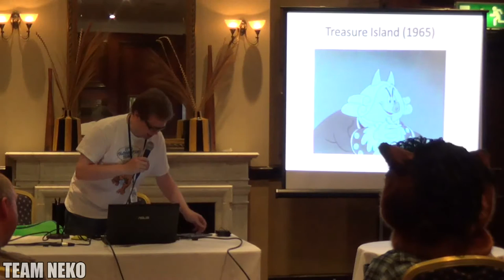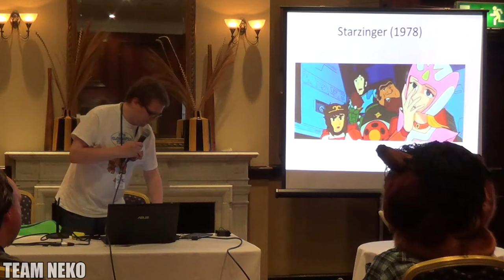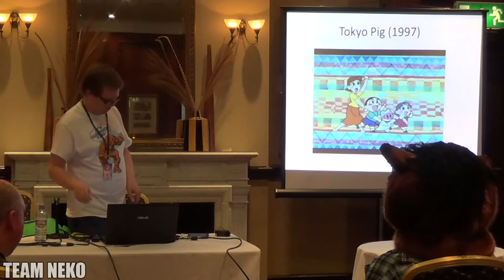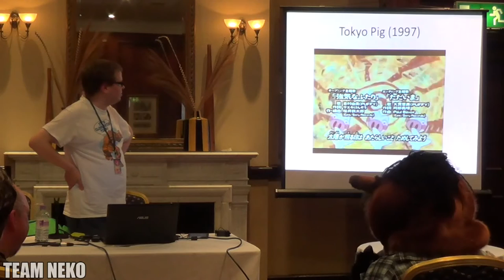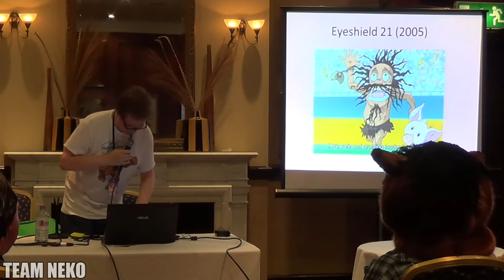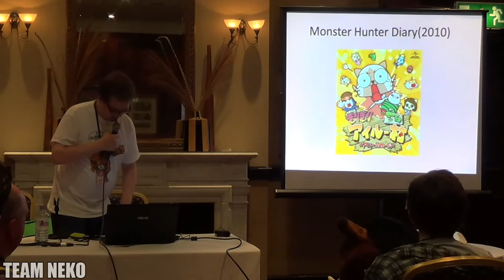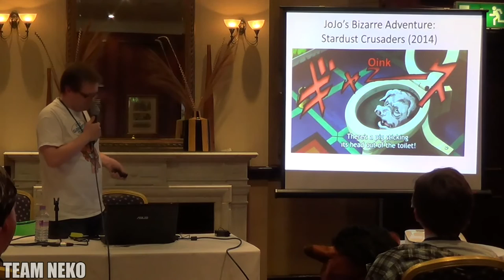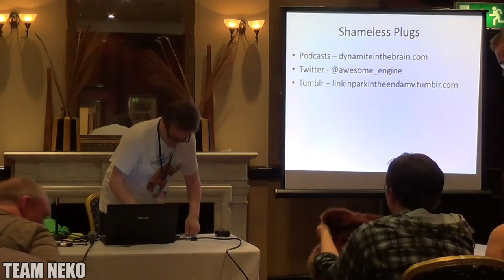Kitacon 2015 - An Illustrated History of Anime Pigs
Pigs! The popular domesticated omnivore! Throughout the history of anime, there have been pigs. Big ones. Small ones. Cute ones. Mean ones. Talking ones. Silent ones. Come and meet them all in this porcine packed panel!